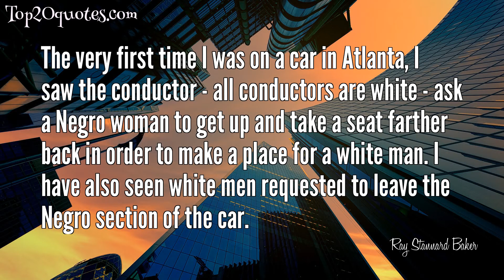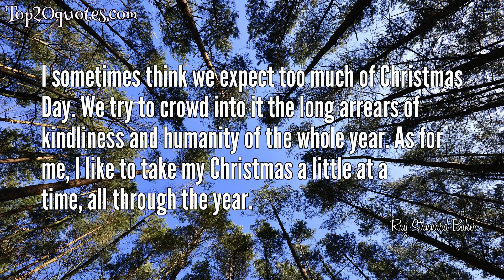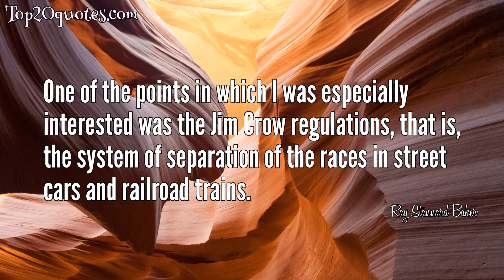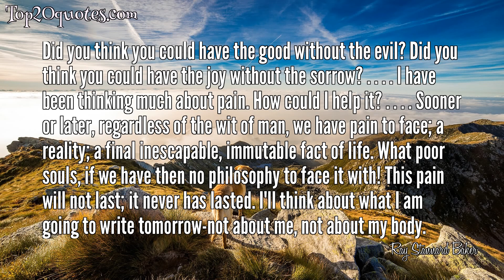💡 Top 20 Quotes of Ray Stannard Baker - Journalist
Top 20 Quotes of Ray Stannard Baker:
 💫 Looking back, I have this to regret, that too often when I loved, I did not say so.
 💫 We muckraked, not because we hated our world, but because we loved it. We were not hopeless, we were not cynical, we were not bitter.
 💫 The discrimination is not made openly, but a Negro who goes to such places is informed that there are no accommodations, or he is overlooked and otherwise slighted, so that he does not come again.
 💫 But steel bars have never yet kept out a mob; it takes something a good deal stronger: human courage backed up by the consciousness of being right.
 💫 There must be a technique for meeting pain. There must be a technique of endurance based on the power of the soul to maintain its own serenity, as Marcus Aurelius taught long ago.
 💫 The very first time I was on a car in Atlanta, I saw the conductor - all conductors are white - ask a Negro woman to get up and take a seat farther back in order to make a place for a white man. I have also seen white men requested to leave the Negro section of the car.
 💫 It is not short of amazing, the power of a great idea to weld men together. There was in it a peculiar, intense, vital spirit if you will, that I have never felt before in any strike.
 💫 In the beginning I thought, and still think, he did great good in giving support and encouragement to this movement. But I did not believe then, and have never believed since, that these ills can be settled by partisan political methods. They are moral and economic questions.
 💫 A mob is the method by which good citizens turn over the law and the government to the criminal or irresponsible classes.
 💫 Most of us have collections of sayings we live by. . . . Whenever words fly up at me from the printed page as I read, I intercept them instantly, knowing they are for me. I turn them over carefully in my mind and cling to them hard.
 💫 I sometimes think we expect too much of Christmas Day. We try to crowd into it the long arrears of kindliness and humanity of the whole year. As for me, I like to take my Christmas a little at a time, all through the year.
 💫 A few years ago no hotel or restaurant in Boston refused Negro guests; now several hotels, restaurants, and especially confectionary stores, will not serve Negroes, even the best of them.
 💫 The streets and alleys of the ward were notoriously filthy, and the contractors habitually neglected them, not failing, however, to draw their regular payments from the city treasury.
 💫 At first everyone predicted that it would be impossible to hold these divergent people together, but aside from the skilled men, some of whom belonged to craft unions, comparatively few went back to the mills. And as a whole, the strike was conducted with little violence.
 💫 And no book gives a deeper insight into the inner life of the Negro, his struggles and his aspirations, than, The Souls of Black Folk.
 💫 One of the points in which I was especially interested was the Jim Crow regulations, that is, the system of separation of the races in street cars and railroad trains.
 💫 Nothing lasts-not even pain.
 💫 Measured by any standard, white or black, Washington must be regarded today as one of the great men of this country: and in the future he will be so honored.
 💫 Did you think you could have the good without the evil? Did you think you could have the joy without the sorrow? . . . . I have been thinking much about pain. How could I help it? . . . . Sooner or later, regardless of the wit of man, we have pain to face; a reality; a final inescapable, immutable fact of life. What poor souls, if we have then no philosophy to face it with! This pain will not last; it never has lasted. I'll think about what I am going to write tomorrow-not about me, not about my body.
 💫 Adventure is not outside; it is within.
🖎 Author: Ray Stannard Baker
♛ Career: Journalist
📅 Life: April 17, 1870 - July 12, 1946